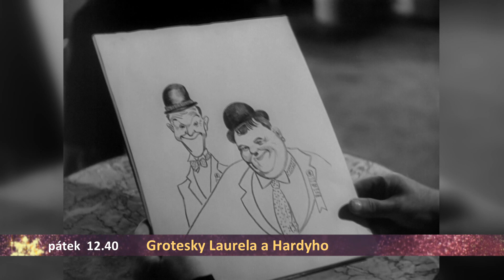Laurel a Hardy v cizinecké legii | Grotesky Laurela a Hardyho na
Pátek 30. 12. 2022 v 12:40 PREMIÉRA
Čtvrtek 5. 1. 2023 v 16:35
Cestu ze Středozápadu se Stan (Stan Laurel) a Ollie (Oliver Hardy) ocitají v Paříži. Když se Ollie zamiluje do dcery hostinského (Jean Parker), Stan ho povzbudí, aby ji požádal o ruku, což vede k zničujícímu odmítnutí. Po rozhovoru s přesvědčivým důstojníkem (Reginaldem Gardinerem) se Ollie připojí k francouzské cizinecké legii, aby na ni zapomněl, a vezme Stana s sebou. Oba jsou posláni do Maroka, kde brzy způsobí velký zmatek. A když dezertují, všechno se ještě zhorší...